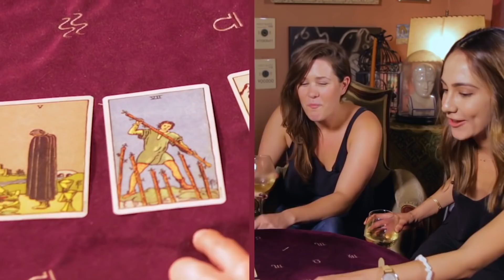the best of the try wives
a huge thank you to spider_flash and Miracle Awonuga from the community tab for suggesting this!!! obviously i love the try wives (and consider matt an honorary member so of course he's included) so i LOVED making this video. hope u guys enjoy and stay safe!!! xoxo, maddy :))